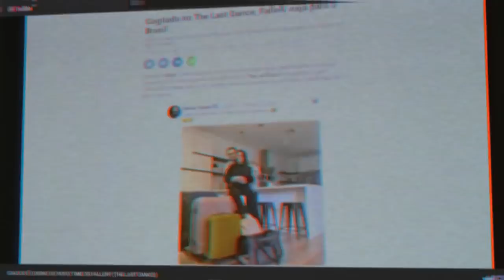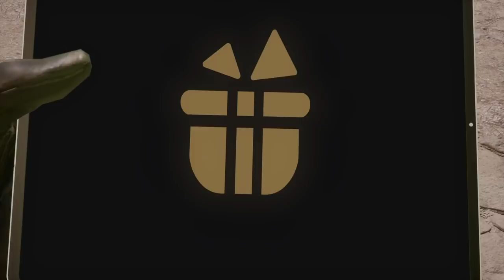FNX É MESMO O REI DO CLUTCH DO CS:GO?